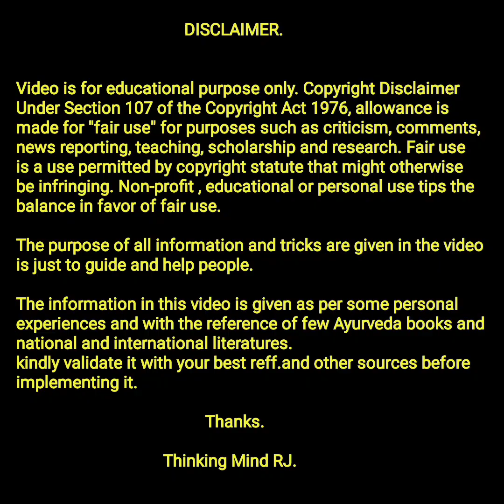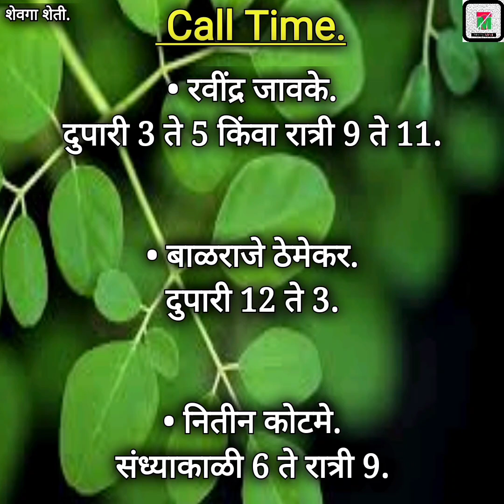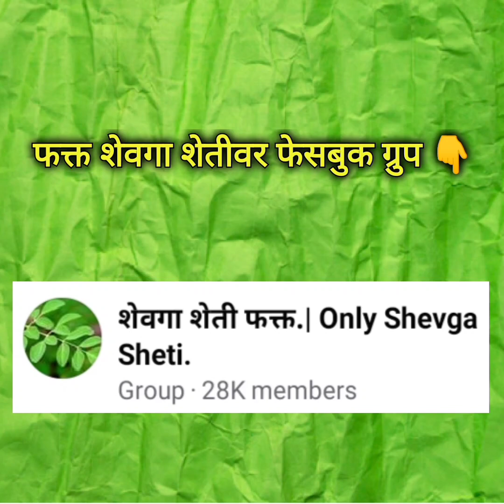नियोजनबद्ध शेवगा शेती केली तर यश हमखास मिळतेच | शेवगा शेती पूर्ण माहिती | Drumstick farming